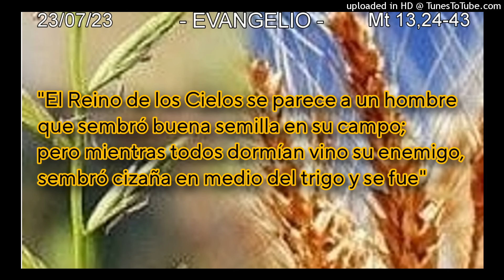ORANDO EL EVANGELIO - 23-07-23 - P. Manuel Penagos